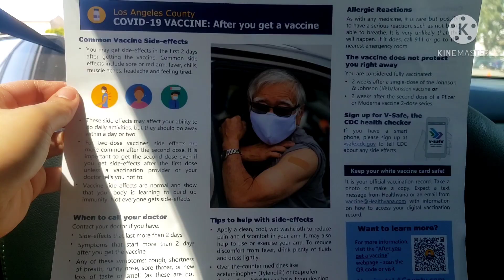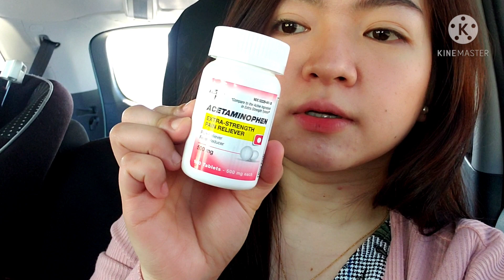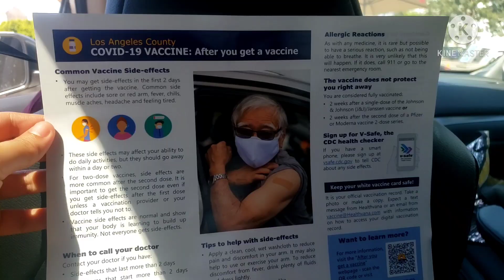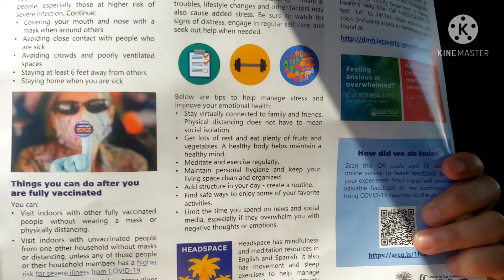1st Dose PFIZER COVID-19 Vaccine | Our Experience and Side Effects Vlog | SISONings TV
It is not recommended you take over-the-counter medicine – such as ibuprofen, aspirin, or acetaminophen – before vaccination for the purpose of trying to prevent vaccine-related side effects. It is not known how these medications might affect how well the vaccine works. However, if you take these medications regularly for other reasons, you should keep taking them before you get vaccinated. It is also not recommended to take antihistamines before getting a COVID-19 vaccine to try to prevent allergic reactions.

We will be getting the second dose of the vaccine after 21 days so if you want to check out our vlog on that soon, please SUBSCRIBE and click the notification bell so you will be notified with our future vlogs.

Watch in HD.

__SISONings TV__